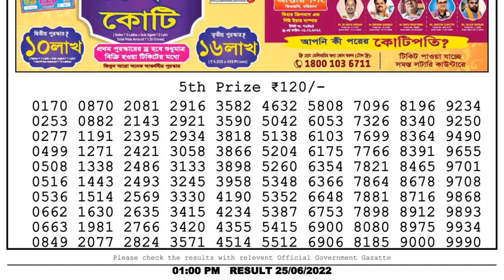Dear Lottery Sambad 1pm today 25.06.22 Nagaland State Lottery Result